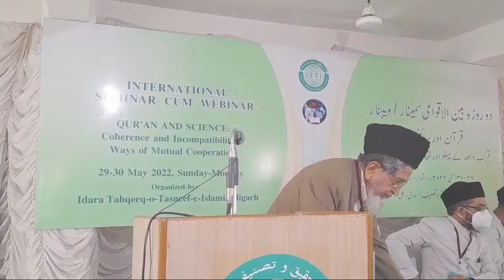IScW || Quran And Science: Coherence and Incompatibilities, Ways of Mutual Cooperation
Quran and Science :
 Coherence and Incompatibilities, Ways of Mutual Cooperation